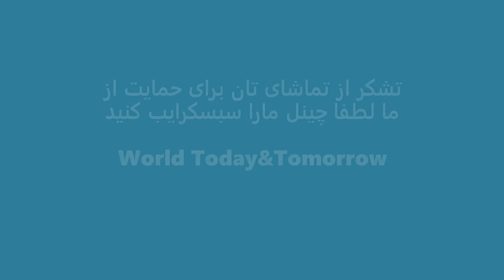دیوار بزرگ چین